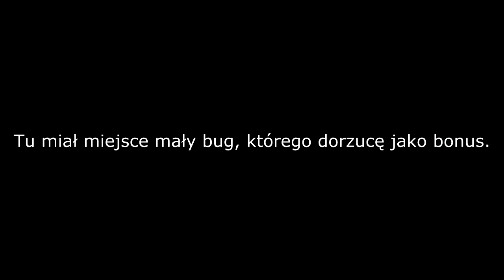Let's Play Deus Ex: Human Revolution cz. 10 - Dobranocka dla Gangstera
W tym odcinku "przygotujemy" świadka dla Jenny i udamy się na teren gangu, by znaleźć pakę z bronią i wyłączyć nadajnik. Jak to zwykle bywa - będą komplikacje.